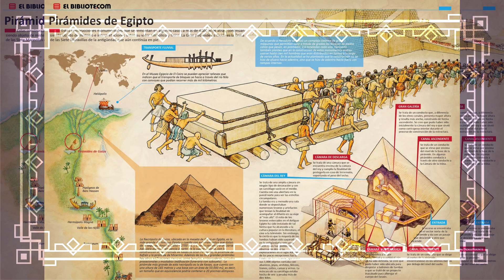La Pirámide y su Arquitectura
La Pirámide, el lugar de descanso eterno de los faraones.

Basado en: Mitos y Leyendas de Egipto.
Autor: Lewis Spence.